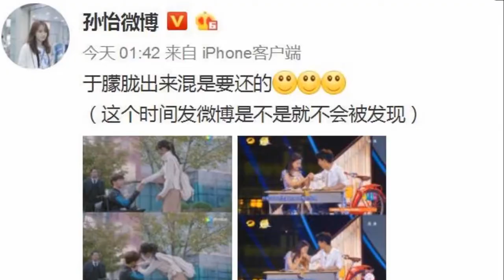孙怡晒与于朦胧“互咬”截图：出来混是要还的